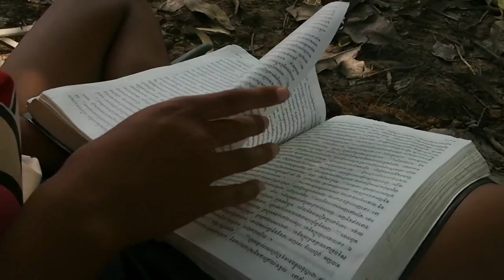तूने बचाया है, तूने संभाला है |!! Worship Song!! 🙏🙏⛪⛪💖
यदि आप शैतान को भगाना चाहते हैं यदि आप उसे अपने घर के रास्ते से बाहर निकालना चाहते हैं, अपने परिवार से अपने व्यवसाय से बाहर निकालना चाहते हैं, उसे सहन करने के बजाय.
आपको जिस हथियार का उपयोग करना चाहिए वह हमले का हथियार है- आत्मा की तलवार, जो कि परमेश्वर का वचन है
जब आप यीशु के बारे में तस्वीरें और वीडियो साझा करते हैं। यह एक व्यक्ति को प्रभावित कर सकता है लेकिन यह यीशु और स्वर्ग के सभी आनन्द के लिए मायने रखता है।

When you share photos and videos about Jesus. It may influence one person but that one matters to Jesus and All of heaven Rejoice.

I am not the owner of any image or videos clips shown here.. Ownership hold by respected owner